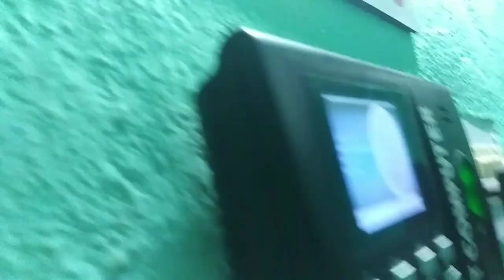Rairangpur Vlog Video | Class Sen Huyuh kana Tabon ! 🥰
✨Tags✨
Rairangpur
Rairangpur vlog
Dhaneswar Marndi Vlogs
Rairangpur Murmu chak
Rairangpur Computer Class